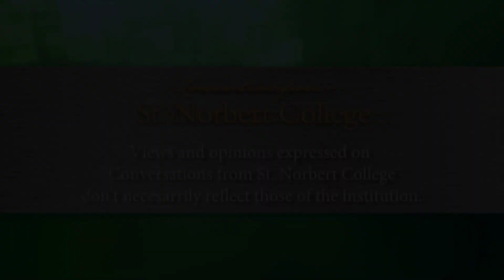"Conversations From St. Norbert College" featuring Wendy Deschene and Jeff Schmuki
Mothology artists Wendy Deschene and Jeff Schmuki discuss with Kevin Quinn (Schneider School) how PlantBot Genetics combines activism, research and social space in order to promote ecological awareness.